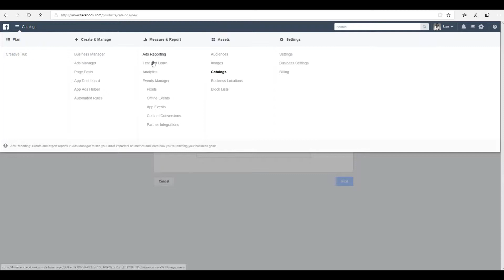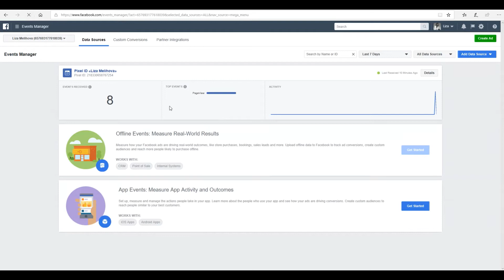Facebook Pixel and Short.cm Direct Integration | How to customize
Facebook Pixel and Short.cm provide you with profound insights into promoting strategy. You can observe both the conversion rate and the click-through rating. The analytical data is represented in Facebook Ads manager and Short.cm statistics.